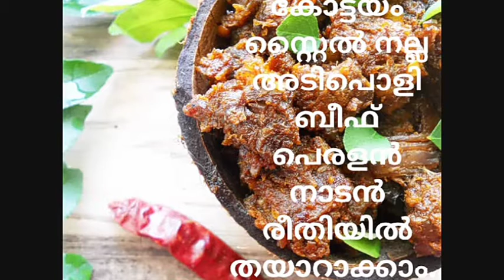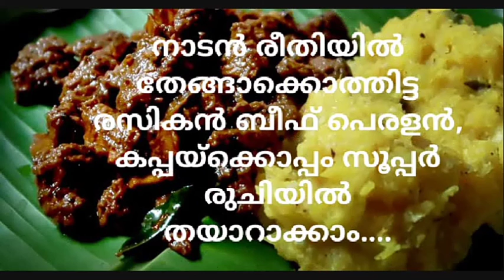Kottayam Thattukada Style Nadan Beef Fry